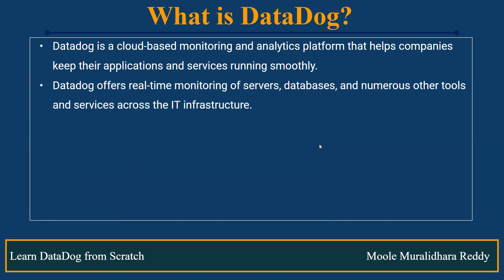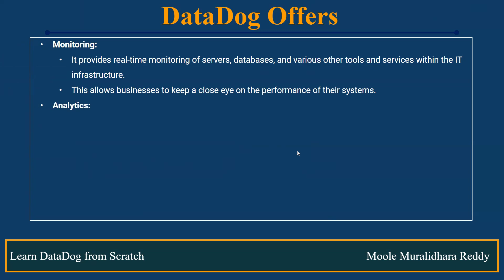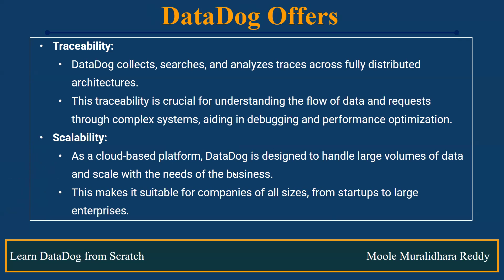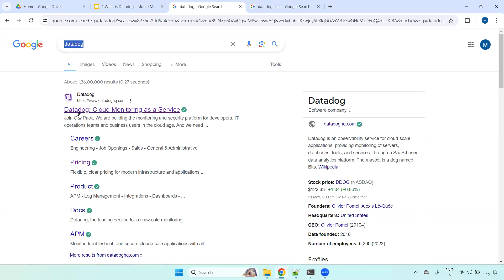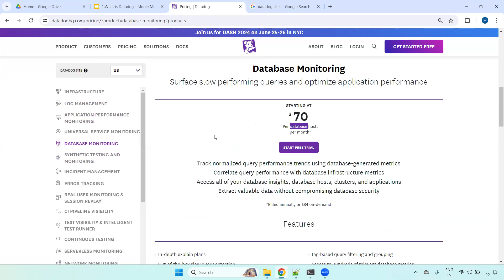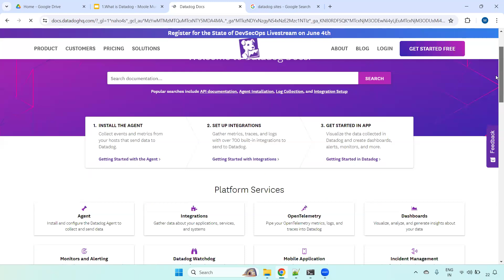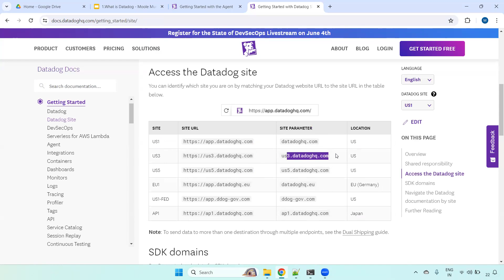What is DataDog ? Why do we use Datadog? - Moole Muralidhara Reddy - Telugu DevOps Guru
What is DataDog ? Why do we use Datadog? -   Moole Muralidhara Reddy - Telugu DevOps Guru -  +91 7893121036

Course Urls:

Title: Learn DevOps From Scratch in Telugu -Moole Muralidhara Reddy

Title :  Learn DevOps Real-time Project From Scratch in Telugu - Moole Muralidhara Reddy

Title :  Learn AWS From Scratch in Telugu - Moole Muralidhara Reddy

Title :  Learn Terraform From Scratch in Telugu - Moole Muralidhara Reddy

★ DevOps/Cloud Training /Job Support/ Task Support: + 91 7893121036
★ DevOps and AWS, Terraform, Kubernetes, Hasicorp Vault Online Training with Real-time scenarios.✆ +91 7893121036 (WhatsApp)
I will try to prepare a video and post it ASAP.

I am pleased to inform you that the full DevOps Telugu course is now available on my website(Telugu DevOps Guru).
The course covers all DevOps tools from scratch, and after enrolling, you will get access to the course.

We offer a range of subscription plans to choose from, including:
1 Month
3 Month
6 Month
1 Year
Thank you for your interest in the DevOps Telugu course.